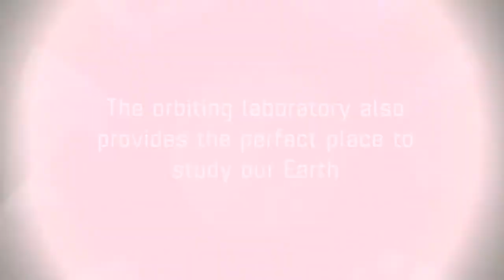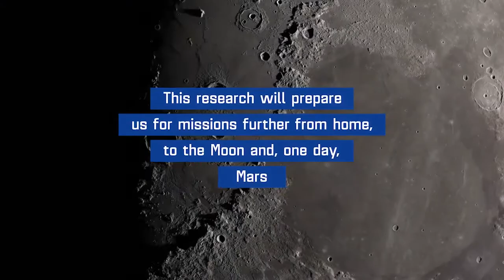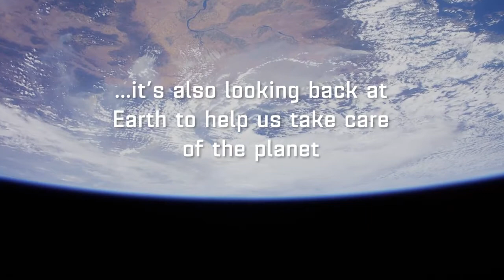NASA's SpaceX Crew-2 astronauts will launch into space Friday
What Will the Crew-2 Astronauts Do on the Space Station? Science!
Four NASA's SpaceX Crew-2 astronauts will launch into space Friday & arrive Saturday at the International Space Station, where they'll spend much of their time conducting science and research not possible on Earth